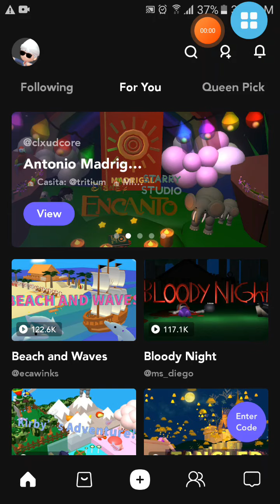BUD My expiercience in bud new update tour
check my BUD account this is my username  johncedy_2011